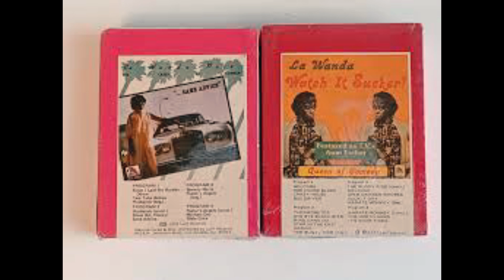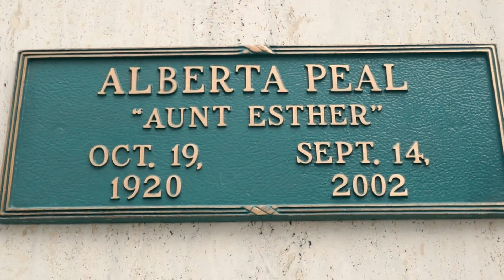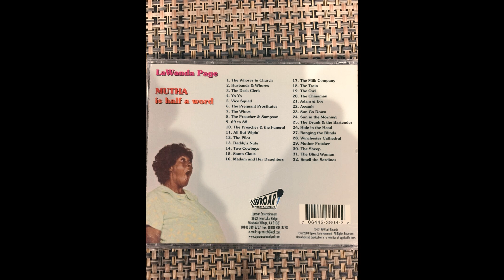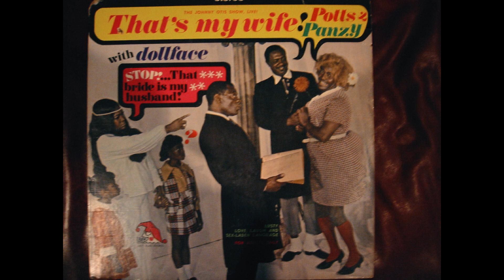The Untold Story of Lawanda Page: A Life of Love and Loss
she worked together on two collections with the parody bunch Skillet lero and Organization, further displaying her flexibility and comedic virtuoso as an entertainer. Paige is best associated with her famous job as Esther Anderson on the famous TV sitcom Sanford and Sun,